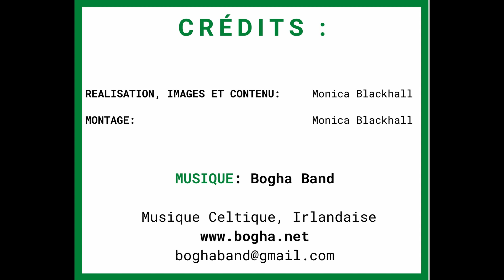Souci Sauvage, le doux réparateur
Découvrez le Souci Sauvage, Calendula arvensis, comment le reconnaître, le cueillir et ses propriétés.

Et en passant j'espère vous faire découvrir ce groupe de musique Celte et Irlandaise qui me fait vibrer et qui accompagne la vidéo